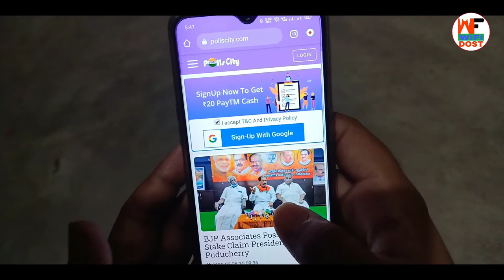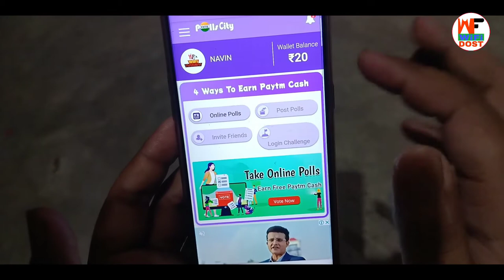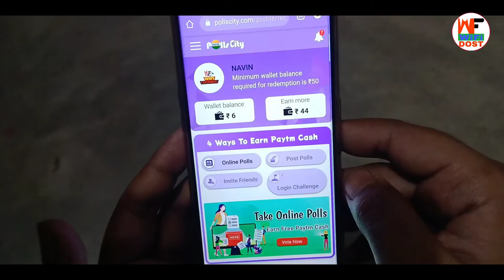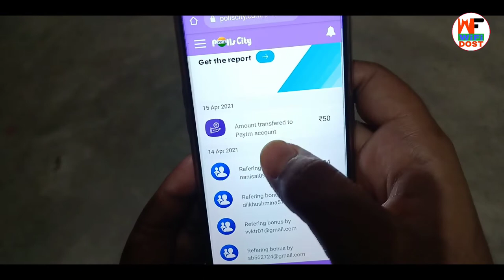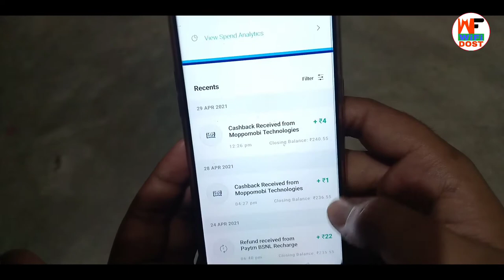Rs.50 Cashback Instant payment | paytm cash earning apps | pollscity | earn money online 2021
By,
NAVIN KUMAR

aap sabhi ko ek new website ke bare mein bataya hun aur is website mein aap sabhi ko sign up ke liye 20 rupaye Diya jaega aur aap sabhi ko is website mein minimum redeem 50 rupaye hai aur aap sabhi ko yahan per 50 rupaye bilkul free mein kamane ka mauka milega iske liye aap log video ko last Tak jarur watch Karen

                         🙏 Content Cover 🙏

1. paytm se paise kaise kamaye
2. online paise kaise kamaye
3. paise kaise kamaye
4. earn money online
5. new earning app

🔴 My Use 🔴

⚫ Wifi Dost